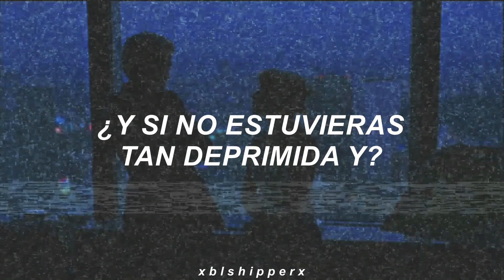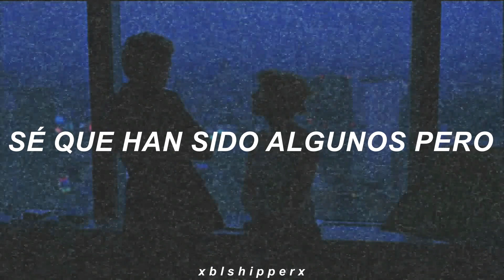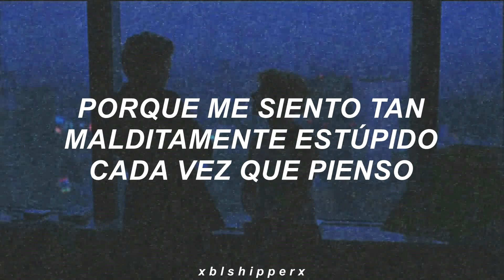Eric Nam - Wonder | Español